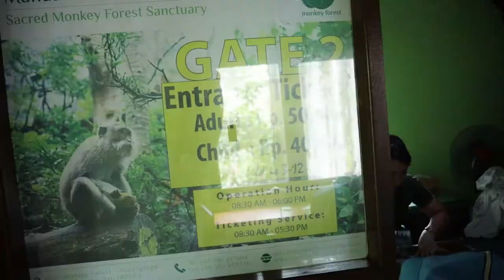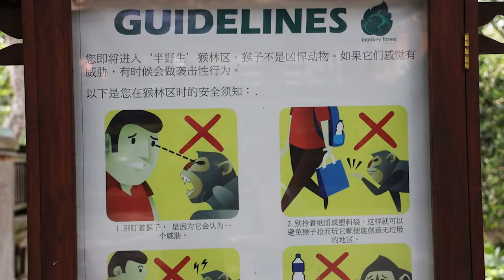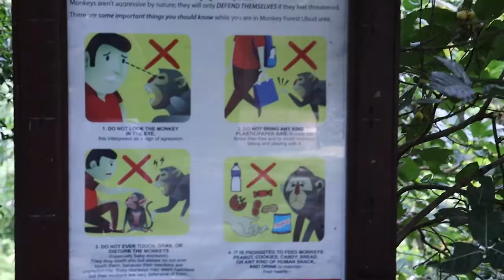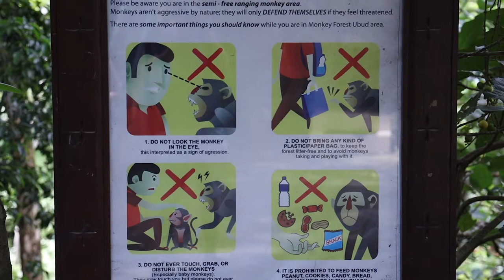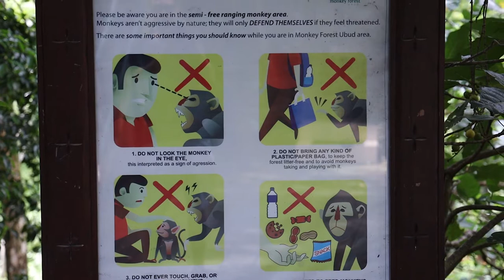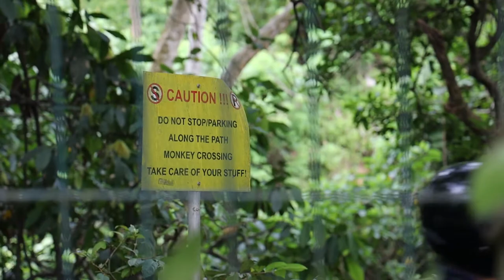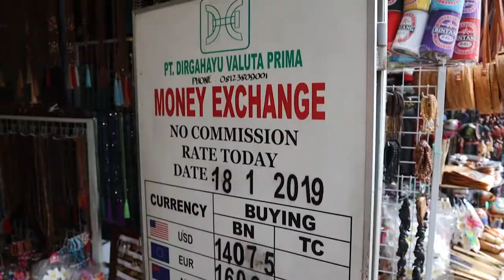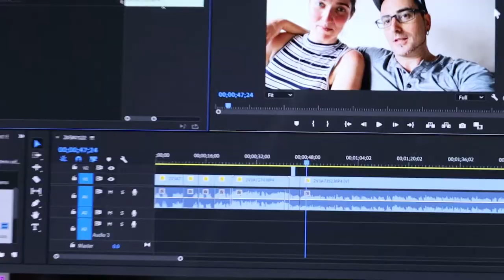Bali Monkey Forest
Watch to the end for an update on the serial pooper. Smash all those social media type buttons that show us you care.